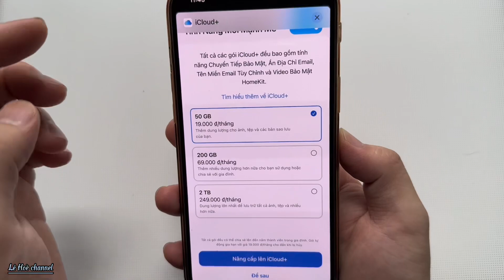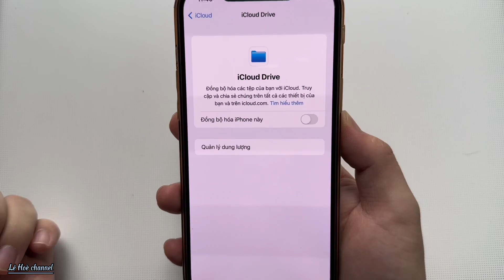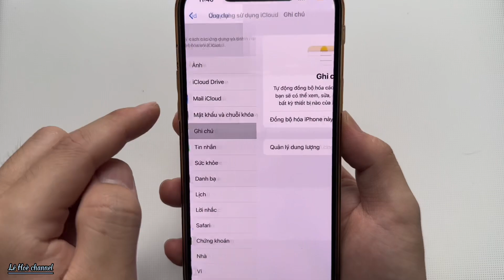Cách Khắc Phục Thông Báo Đầy Dung Lượng icloud trên IPhone